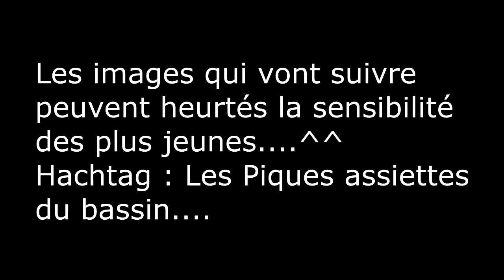Surfcasting : Pêche du poissons plats en février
Salut les pêchous!
Voila une vidéo tourné en février 2018 à la pointe du cap ferret et sur le bassin d’Arcachon.
Nous n'avons pas prit bcp de poissons, mais malgré tout nous avons pris du plaisir.
Profitez bien de ces belles images filmé avec les go pro, en drone et avec la water wolf.